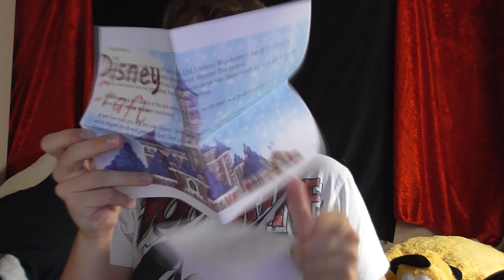PRIVE DVD? - FANMAIL #35